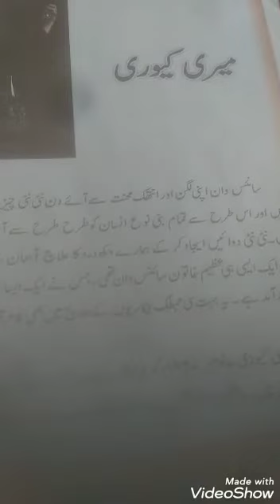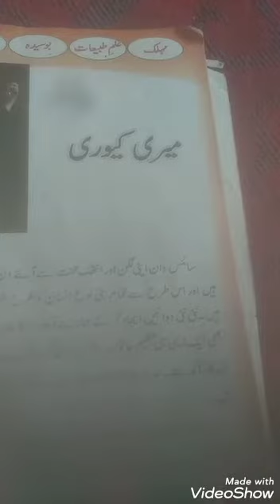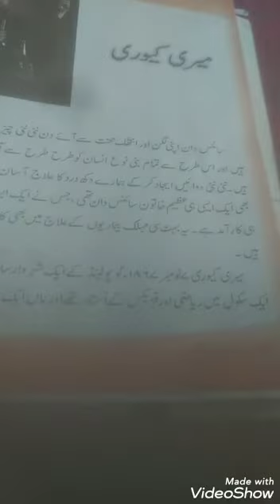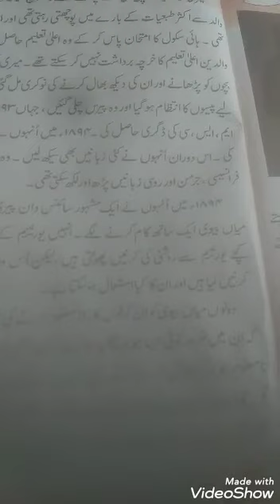Lecture 01 (Marie Curie)